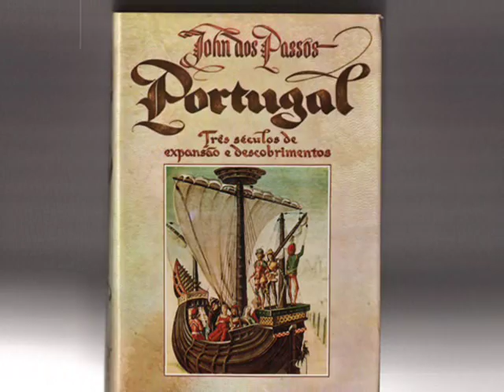John dos Passos